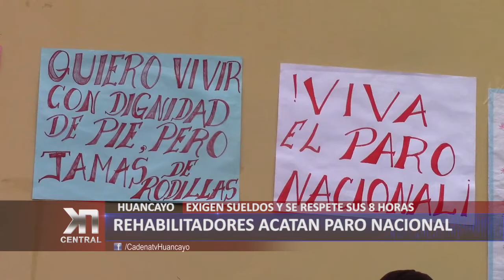REHABILITADORES ACATAN PARO NACIONAL